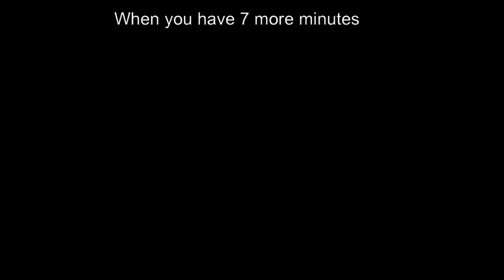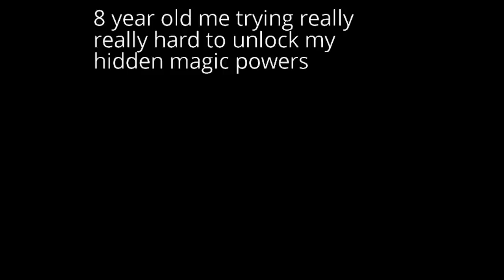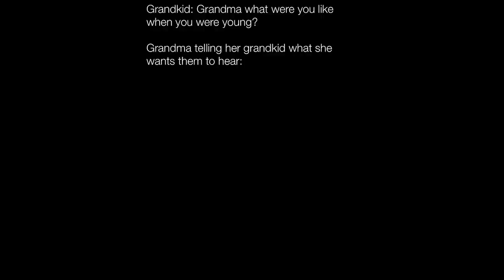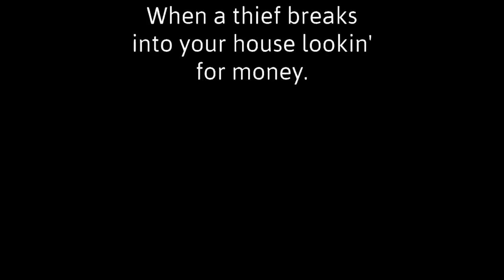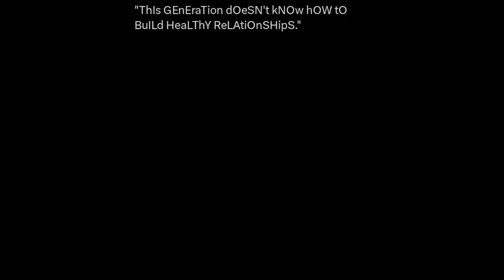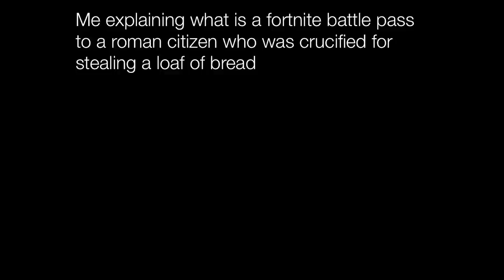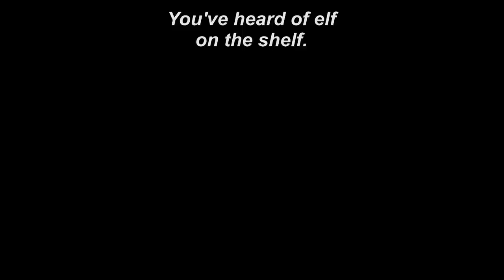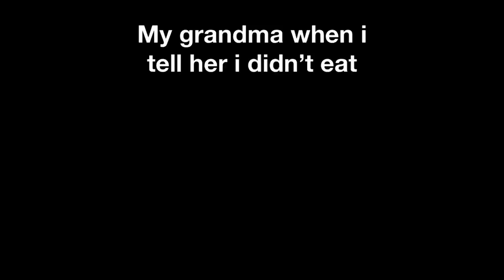Nightly Juicy Memes 1301